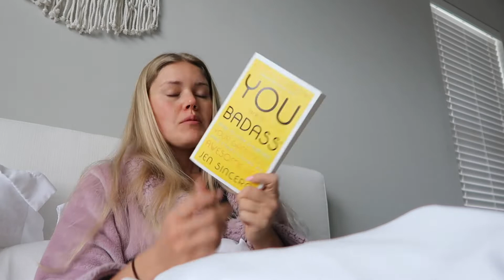the pep talk you need when you've had a bad day | vlog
End of October vlog.
Watch this vlog if you've been going through transitions, had a lot of bad days or just need a pep talk ❤️